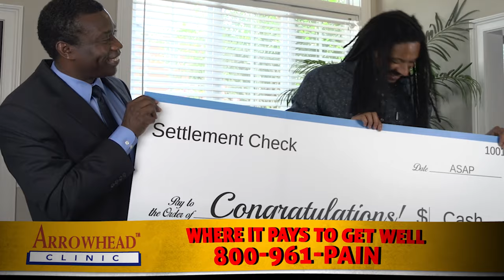Best Auto Accident Chiropractor Savannah, GA | Savannah Car Accident Doctor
Have you been injured in a Car Accident in Savannah, Georgia?

If so, your first call needs to be to Arrowhead Clinic, not an attorney. Arrowhead Clinic in Savannah has the medical team you need to fully recover from your injuries.

Whether you have severe whiplash or mild back pain, you need to have your injuries checked out. Not just for your own health, but if you wish to receive a settlement for your pain and suffering, a visit to Arrowhead is critical.

Without visiting Arrowhead and receiving medical documentation, your case will hold no weight.

Therefore, make sure you contact the best car accident injury doctors in Savannah Georgia today.